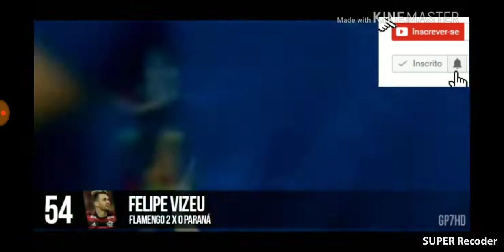Relembre Todos Os 97 Gols Do Flamengo Em 2018